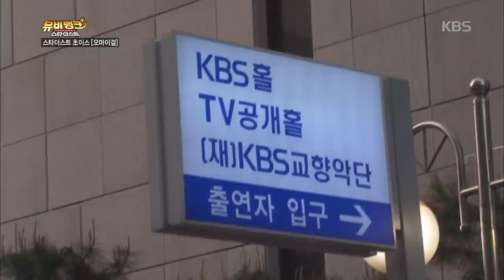[HIT] 뮤비뱅크 - 스타더스트 초이스 - 오마이걸 . 20150506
스타더스트 초이스 - 오마이걸